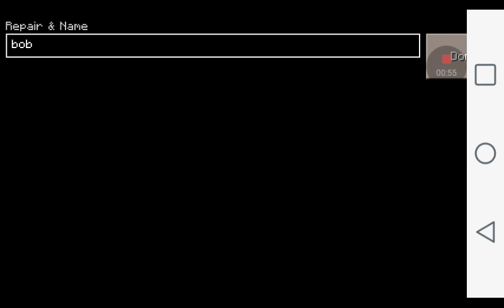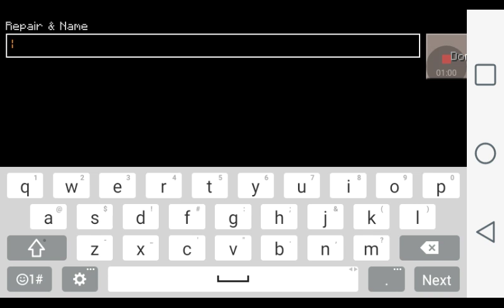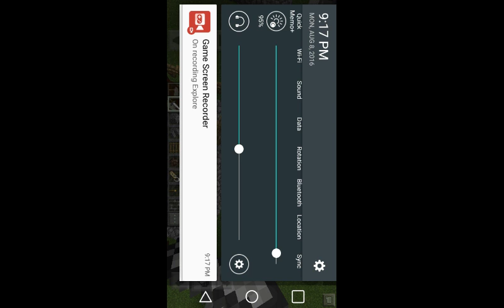The most funny thing ever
I play Minecraft